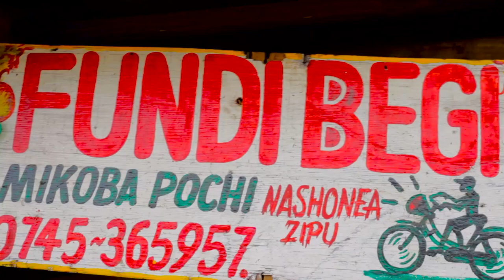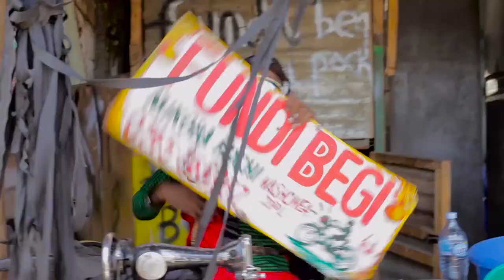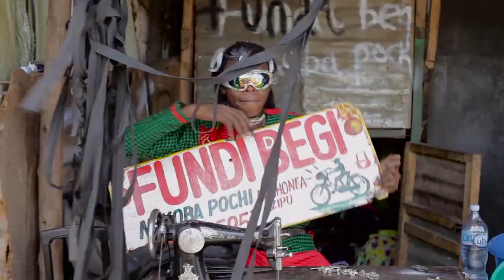Amazing masai X Jordan tone-Fundi begi(official video)